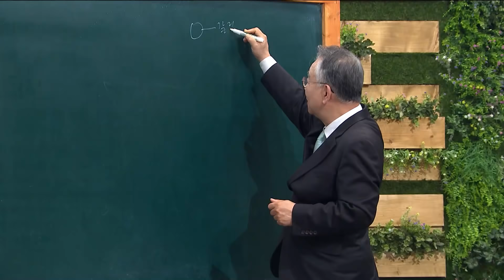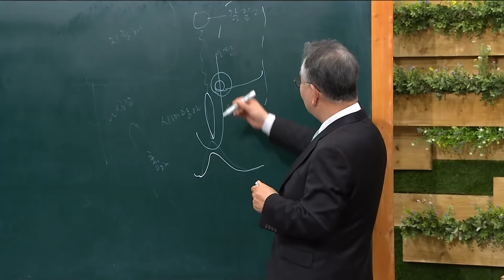신우인 목사 민수기 28강 낙심하게 하지말라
신우인 목사 민수기 28강